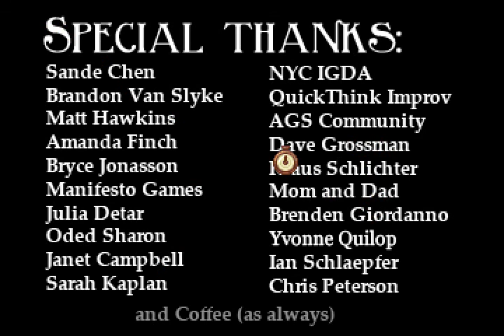KyrX Plays - Blackwell Unbound - P13 : Are you threatening to WRITE about me?! Lauren badass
Lauren Blackwell, ultra badass.